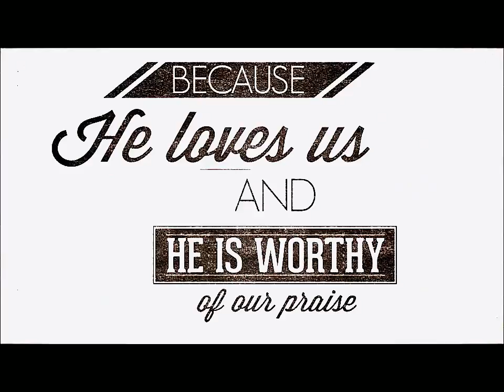John 8:37-59, Aug. 30, 2015, Calvary Chapel Payson, Pastor Joe Hittle